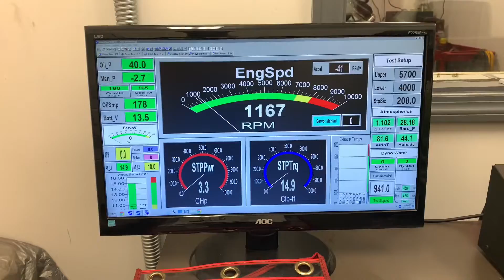Chad Sayler 572ci bbc Skip White Performance